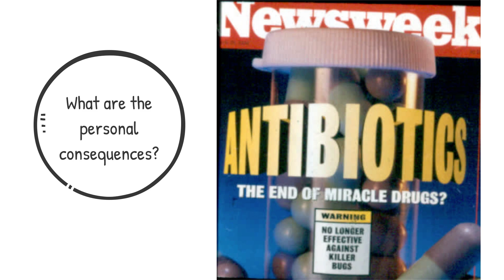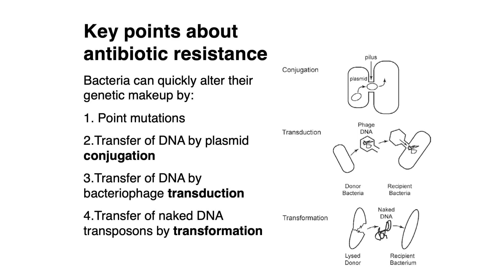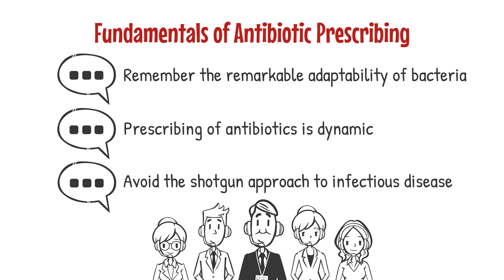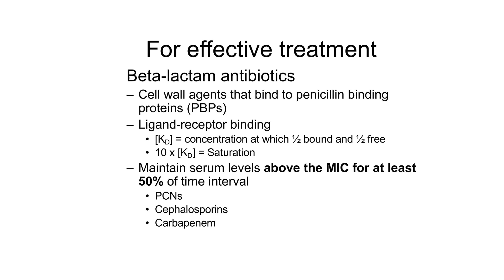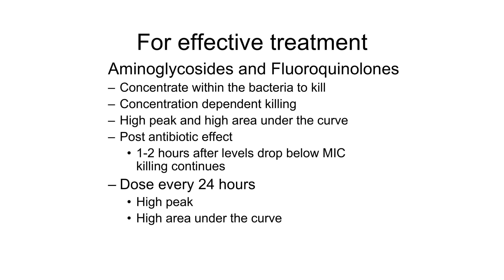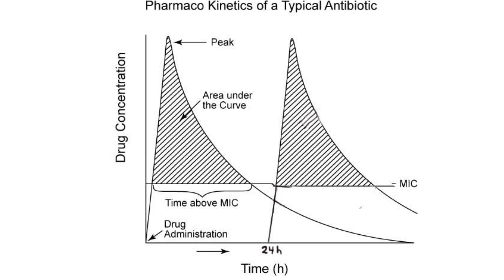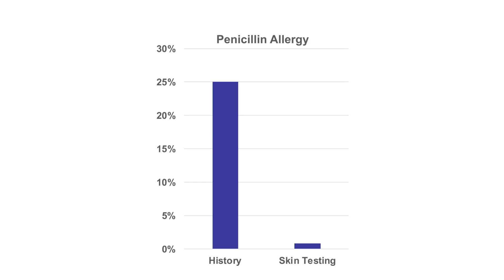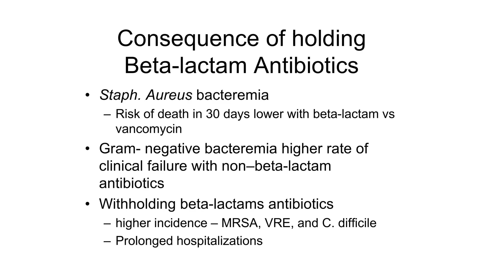Antibiotic Therapy Part 1 Avoid Misuse, Know Basic Pharmacokinetics, Beware of Allergies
What are personal consequences of infection with antibiotic resistant pathogens? What are some of the ways antibiotics are misused driving the increasing selection of antibiotic resistant pathogens? How should we dose beta-lactam antibiotics, aminoglycosides and fluoroquinolones? Finally why is over diagnosis of PCN allergy harming our patients.